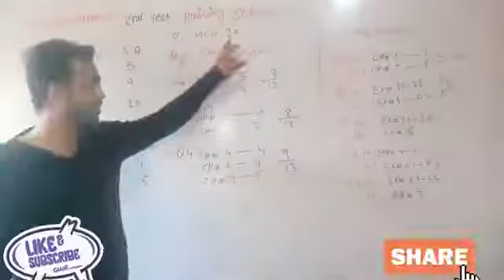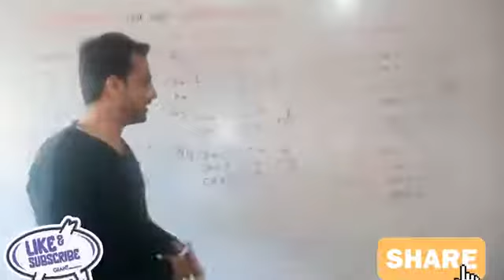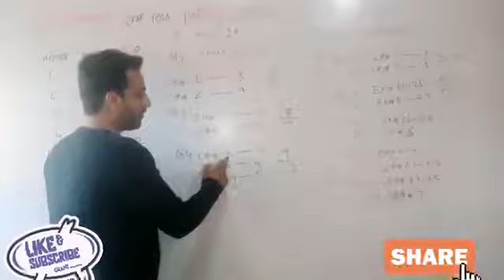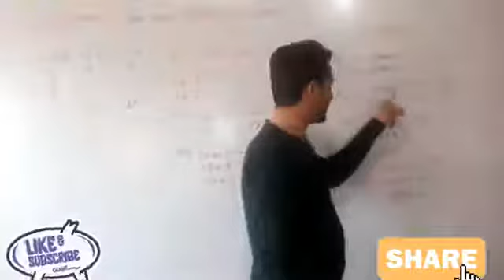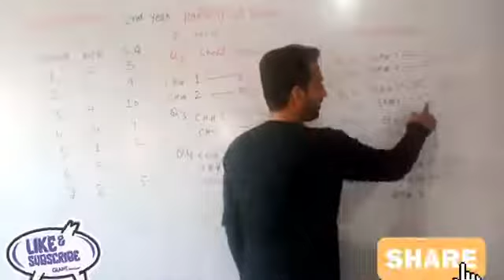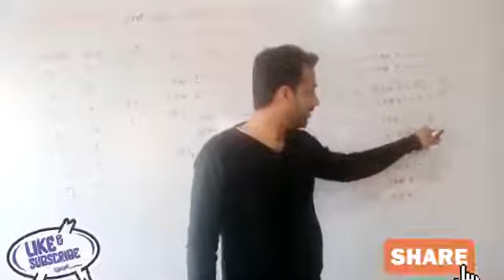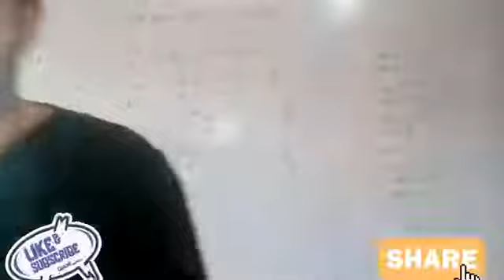2nd year maths pairing scheme 2022| 2nd year papper pattern 2022|Punjab boards pairing scheme 2022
12th math pairing scheme 2021| 2nd

A

year math papper pattern 2021|Punjab boards pairing scheme 2021